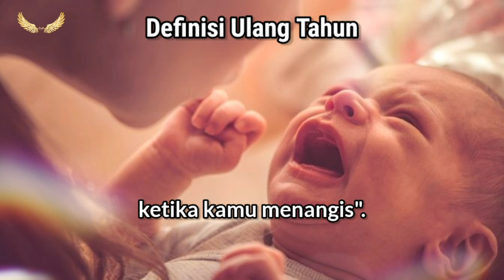Definisi Ulang Tahun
PoP - Prosperity of People,

Daily Message

Siapa Bilang?

Pengetahuan umum untuk semua orang-orang